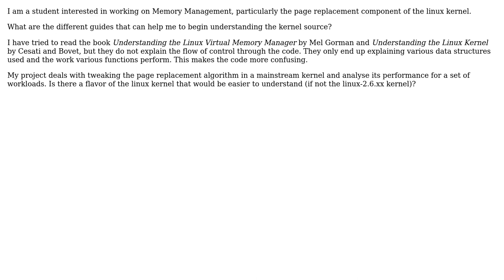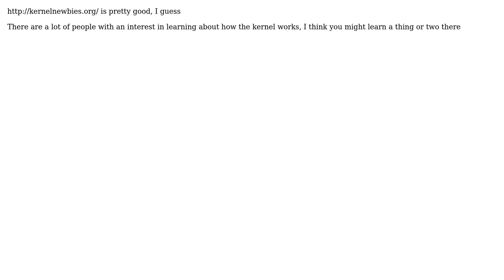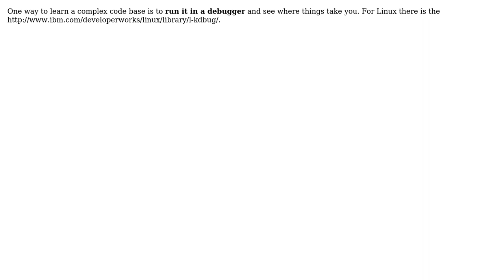Software Engineering: How to understand Linux kernel source code for a beginner? (5 Solutions!!)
Software Engineering: How to understand Linux kernel source code for a beginner?